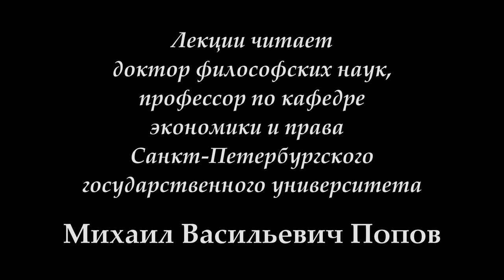К.Маркс и Ф.Энгельс «Немецкая идеология» (2017). 03. «К.Маркс "Тезисы о Фейербахе"» Ч. 3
20 февраля 2017 г. под руководством профессора М.В.Попова прошло 3-е занятие по курсу "К.Маркс и Ф.Энгельс "Немецкая идеология". Продолжалось рассмотрение тезисов о Фейербахе. Обсуждался тезис о том, что люди суть продукт обстоятельств и воспитания. (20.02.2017) СПбГУ.